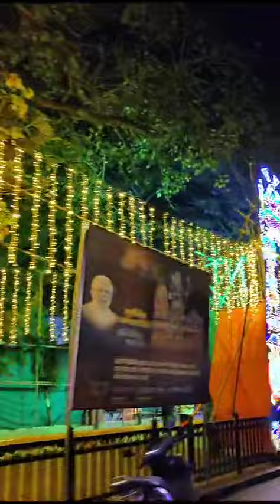Jai Shree Ram